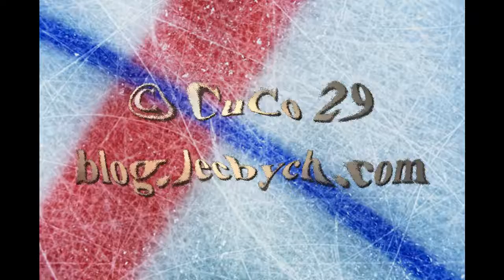Slackshots vs Funky Saridnes - 3:8